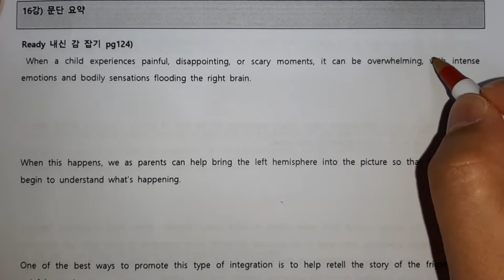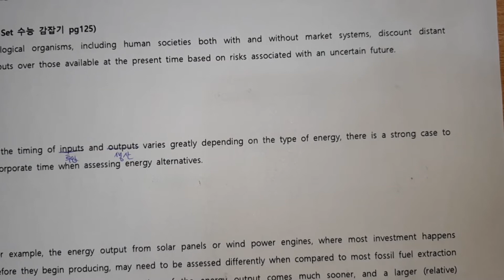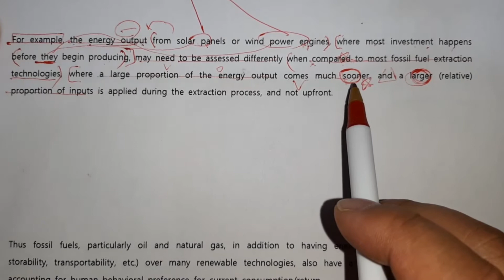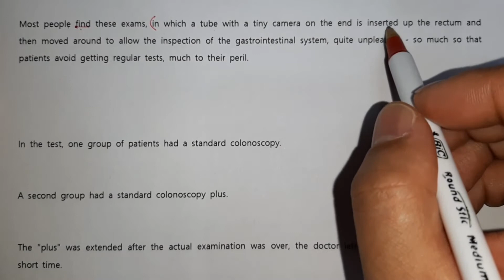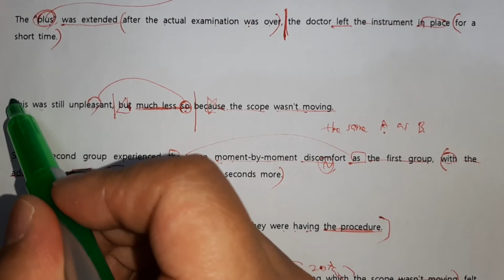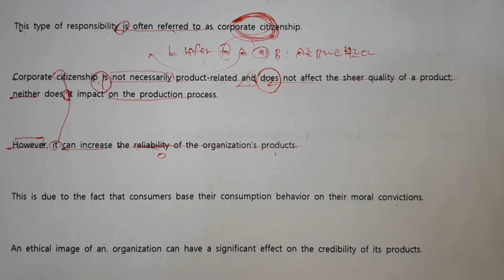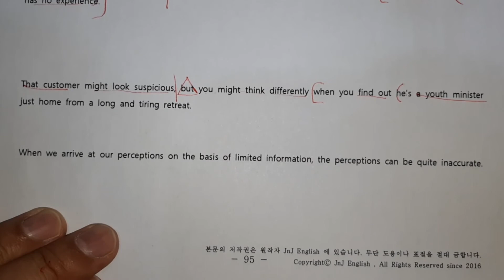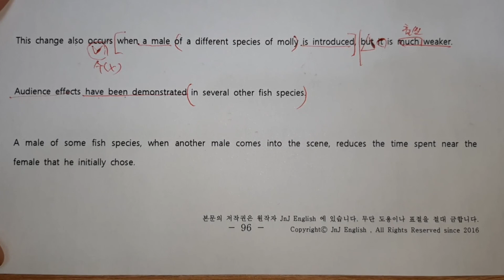수능감잡기16강